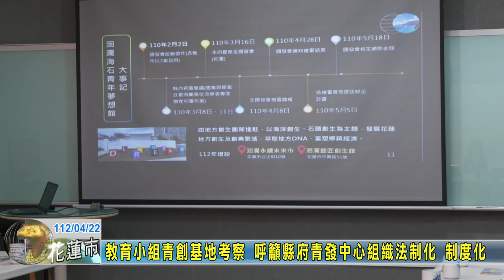20230422 01 教育小組青創基地考察 呼籲縣府青發中心組織法制化